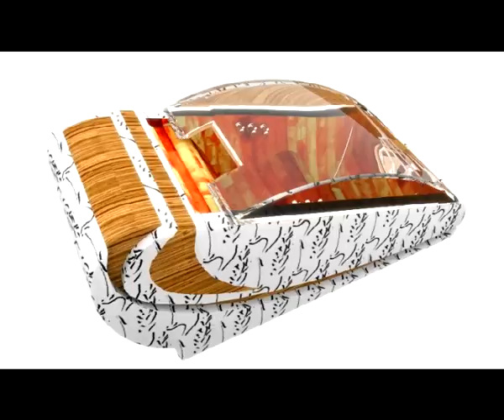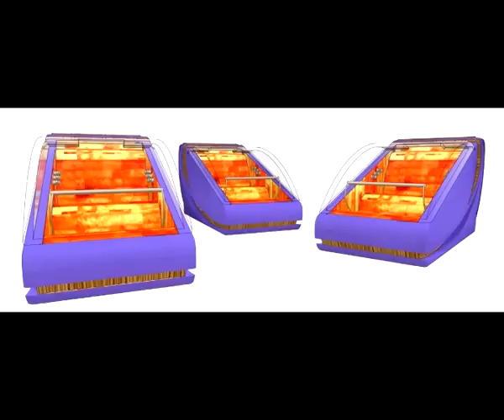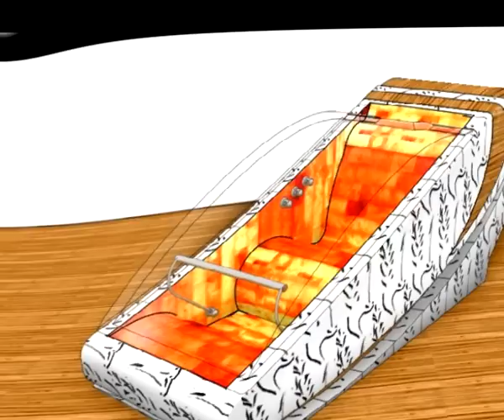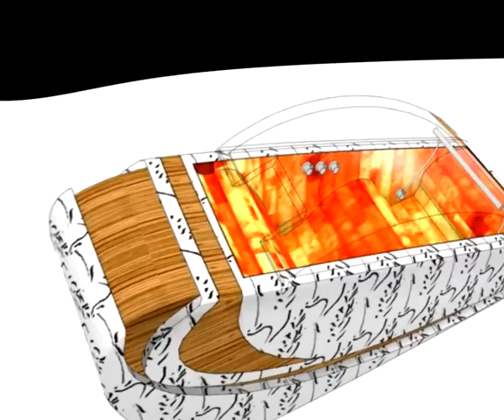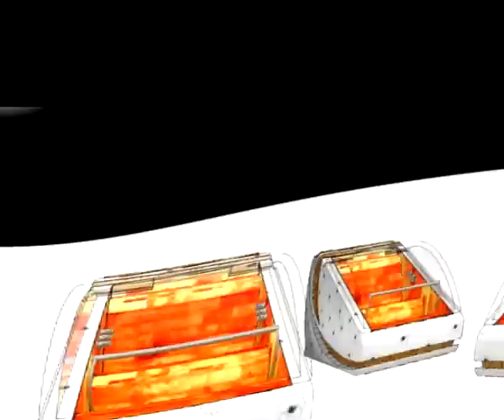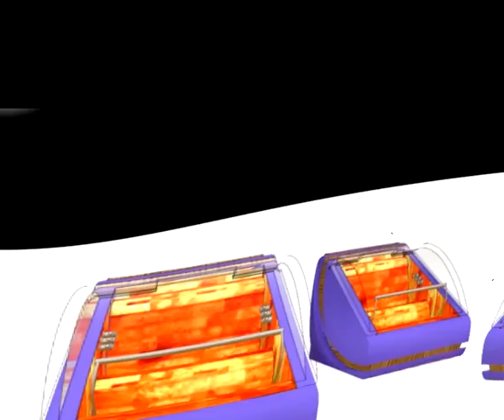Salz Nadeem Ayurveda Himalaya Salzkristalle für Salzraum von Pertoll Patrick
Wärme Raum mit Himalaya Salzstein. Mikro Salz Trocken Injektion für die Haut.
Lichtspiel mit geregeltem Led RGB. Der Kopf ist Frei. Man sitz mit einem Handtuch auf dem Heissen Salzstein. Ideal für zu Hause, Beautyfarm und neuen Wellness Einrichtungen. Kombination mit reinem Dampf & Aroma mit Salz Injektion aber ohne Salzkristallen auch möglich. Preis auf Anfrage Anlage auf Mass! Projekt Pertoll Patrick. für Salzraum